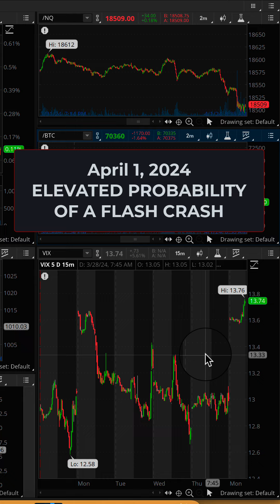April 1 Major Bear Divergence Pre Market, Sell off to begin shortly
IF YOU ARE TIRED OF YOUR TRADING ACCOUNT GOING NOWHERE AND IF YOU WANT TO LEARN HOW TO CATCH BIG TRADES THAT GO 10X PLUS CLICK THIS LINK NOW